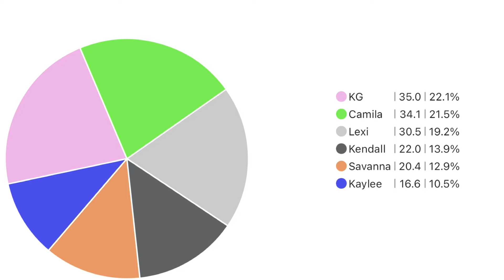using AI to make “Fancy” a Vcha song (originally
AI voice models
covinm